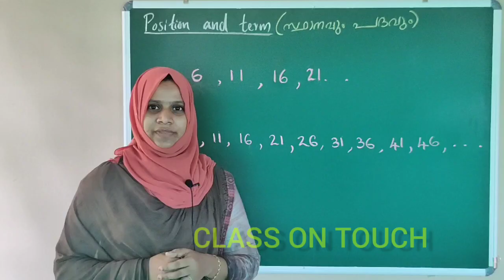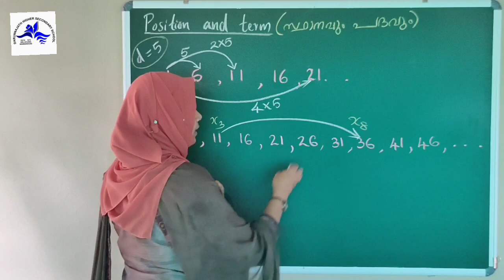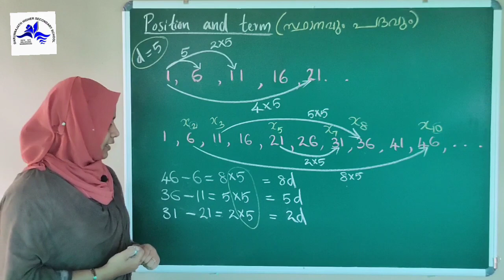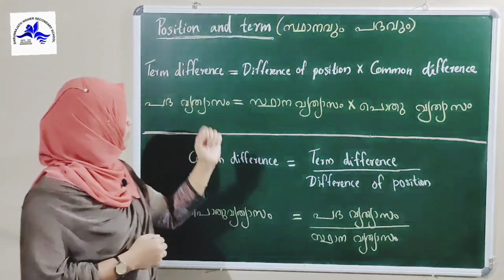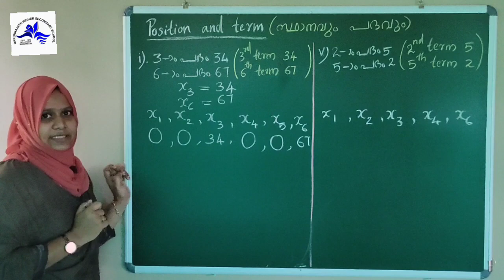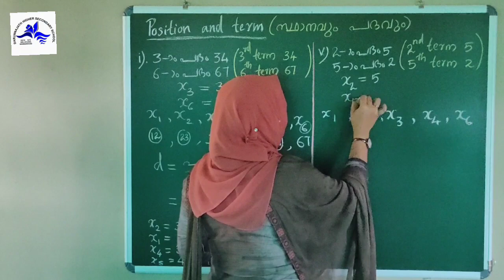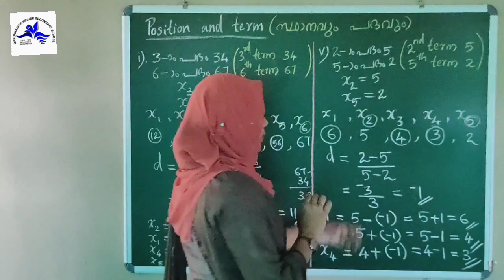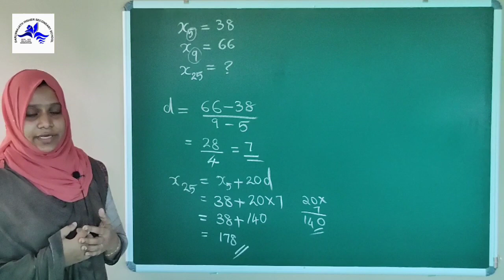DHSS ONLINE SUPPORT | Arithmetic Sequence (Part 5)| സമാന്തര ശ്രേണികൾ | SSLC Maths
This video uploaded in CLASS ON TOUCH is the Part 5 of the first lesson Kerala Syllabus Mathematics of Tenth Standard, Arithmetic Sequences/ സമാന്തര ശ്രേണികൾ. The previous Parts of the this lesson are available with the Title DHSS ONLINE SUPPORT Arithmetic sequences.